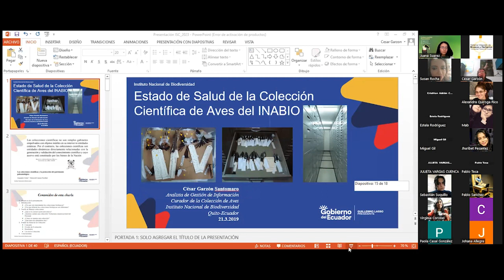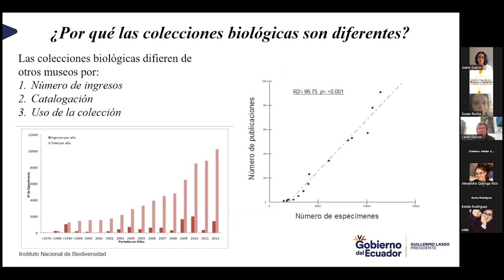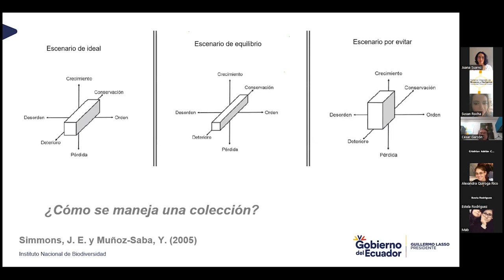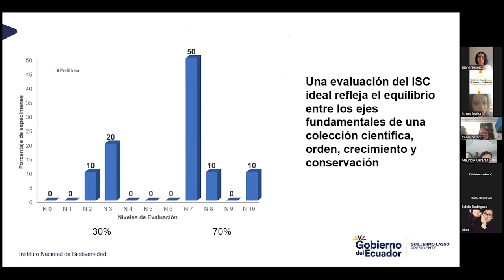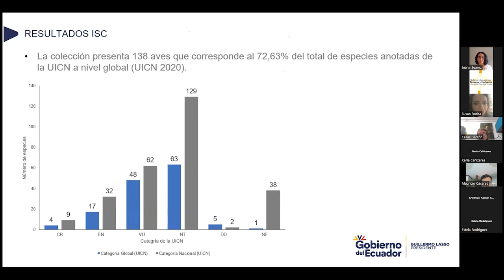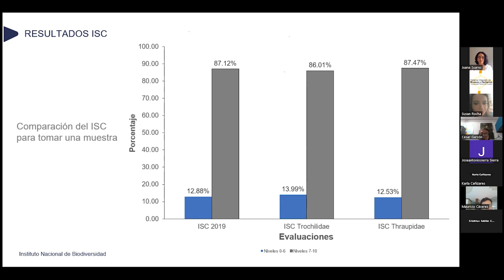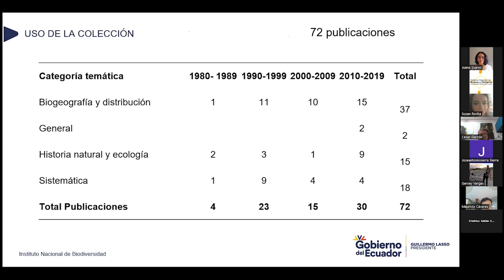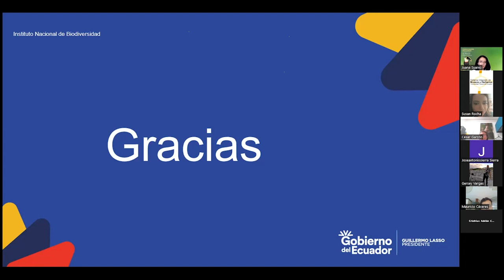Ponencia Mgs. César Garzón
Ponencia cuyo tema fue: Estado de salud de la colección científica de aves del INABIO.